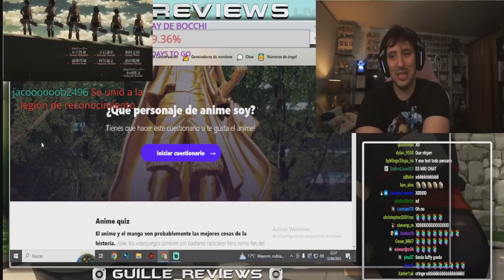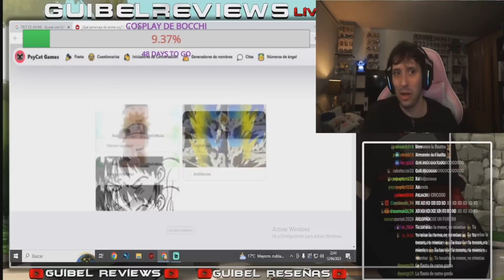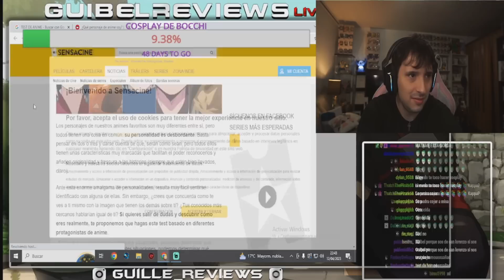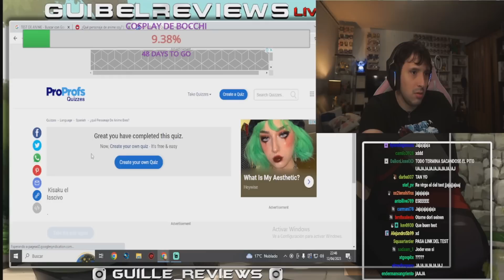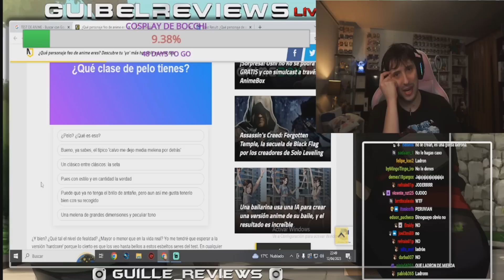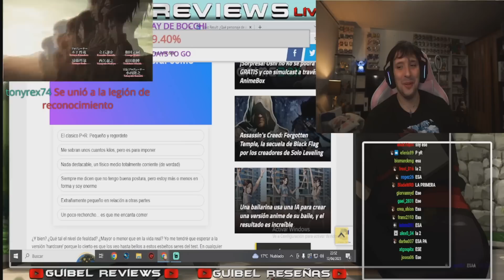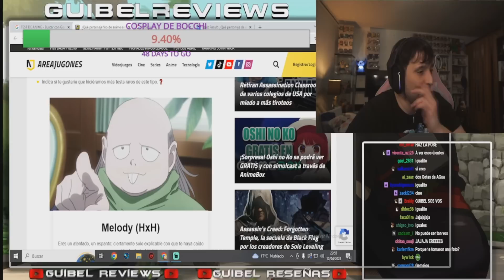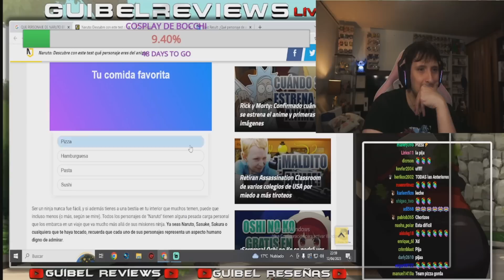GUIBEL HACE UN TEST DE ANIME Y TERMINA MUY BIEN